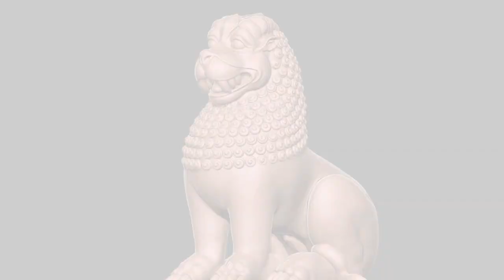Oil Painting Workshop | Session 1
👉🏻 ProfessionalCourses | 6 Month Courses - Eligibility 5th Pass
✔ Certificate in Fine Arts

👉🏻 Academic Courses
✔ Primary Fine Art (PFA) - Qualification Pre Kg to 1st Std
✔ Fundamental Fine Art (FFA) - Qualification 2nd Std to 4th Std
✔ Advanced Drawing & Painting (ADP) - Qualification 5th Std